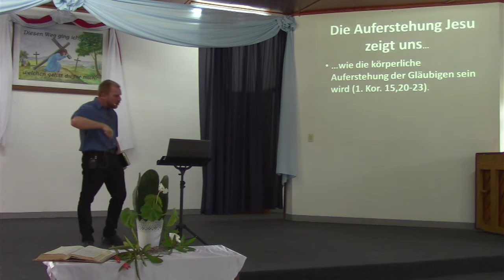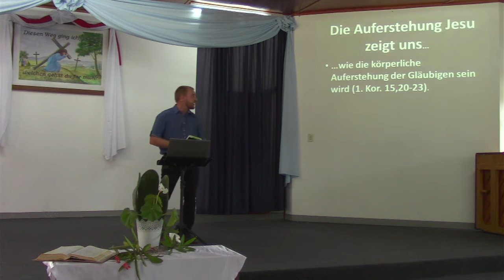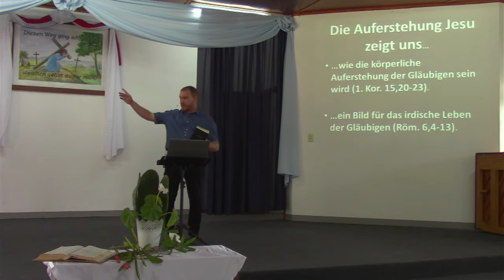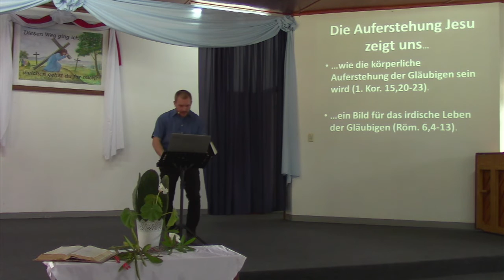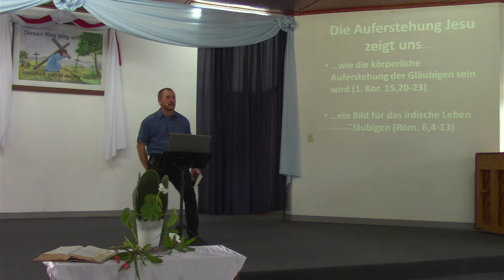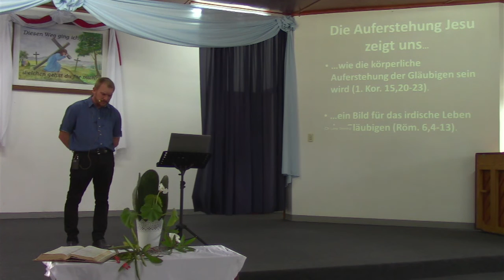Predigt 4. April 2021 (Thema: Der große Unterschied)